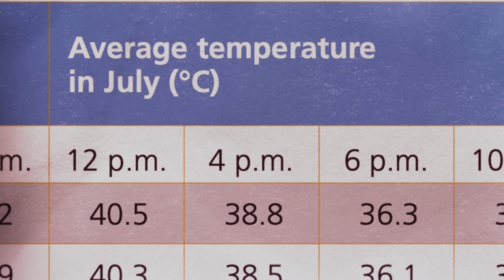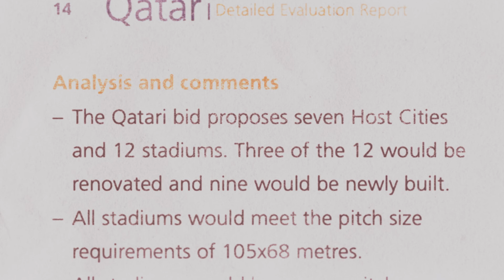FIFA: tutte le rivelazioni (Stagione 1 Clip 6) | Trailer in italiano | Netflix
In quest'avvincente docuserie, un'indagine porta alla luce le storie di gloria e corruzione della FIFA.

Per decenni la FIFA ha unito il mondo attraverso il calcio… ma dietro al gioco si consumavano altre strategie. Questa docuserie esamina la storia dell'organizzazione, esplorando lo sfarzo, le lotte di potere e la politica che si nascondono dietro all'organizzazione di un mondiale di calcio.

FIFA: tutte le rivelazioni
Trailer in italiano (Stagione 1 Clip 6)
Netflix

Documentari, Docuserie, Doc. socioculturali, Serie TV USA, Scandaloso, Avvincente, Teorie complottiste, Investigativo, Truffe, Socioculturale, TV

A14 Visione non adatta ai minori di 14 annicriminal acts